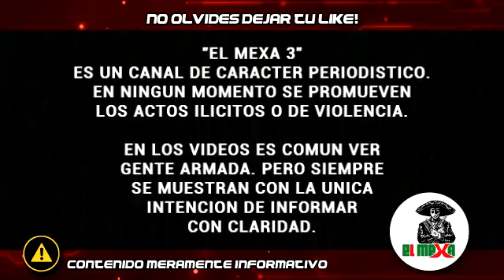"Te voy a meter un plomazo". Mujer le dio un levantón a la amante de su marido, en Tijuana.